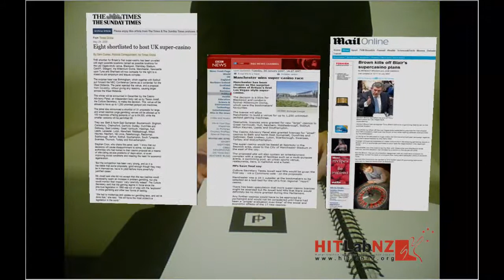White Code Book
A small part of initial test for my first semester presentation of first year at the university with the use of augmented reality software(HITLab and 3Ds Max) many years ago